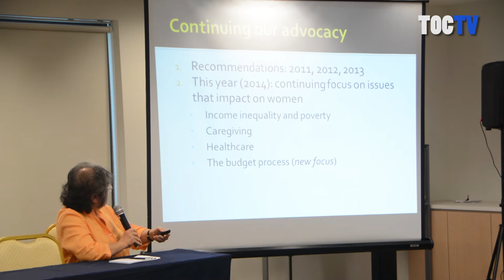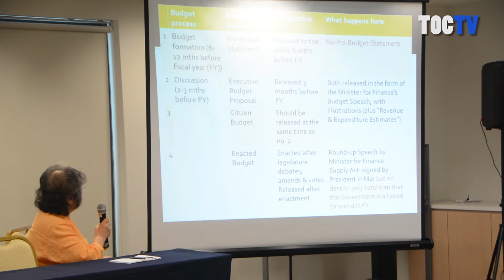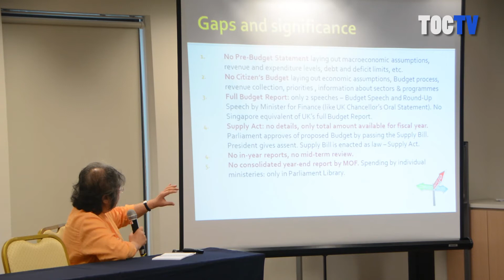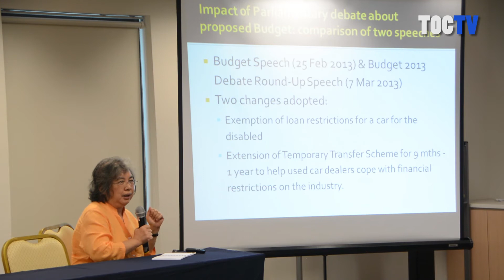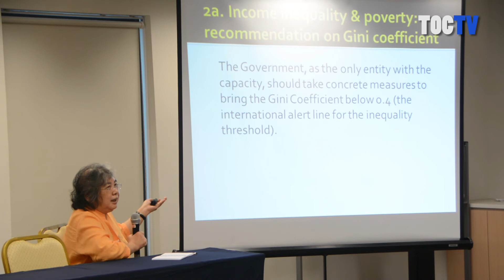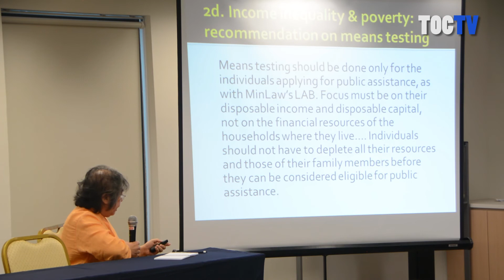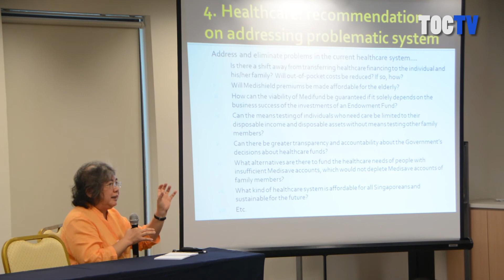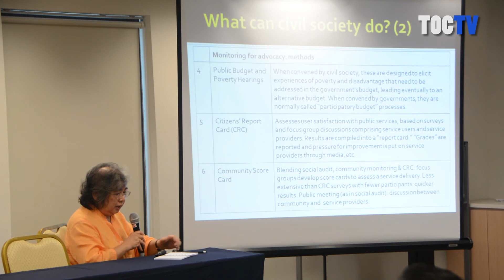Pre-budget Forum 2014: Dr Vivienne Wee, no open process of setting national budget